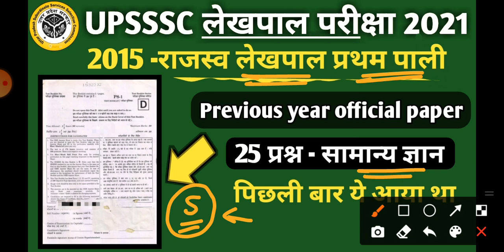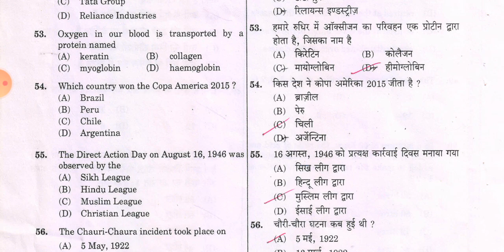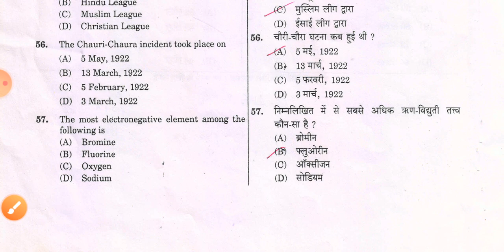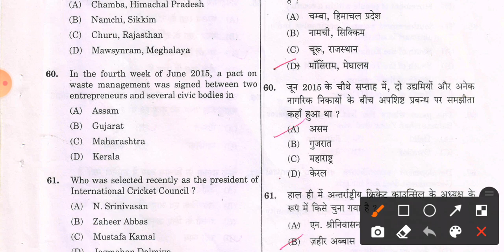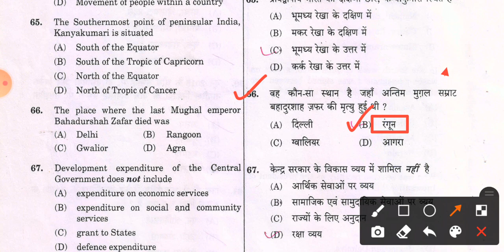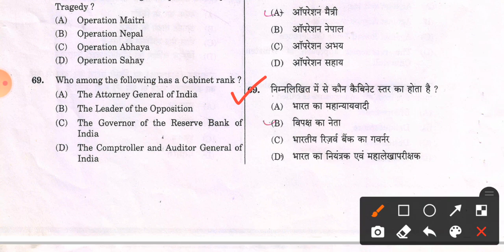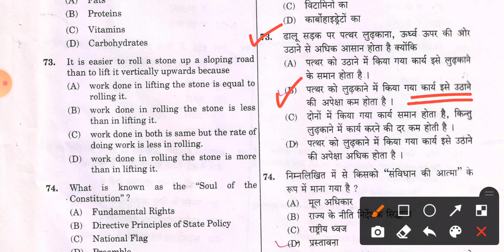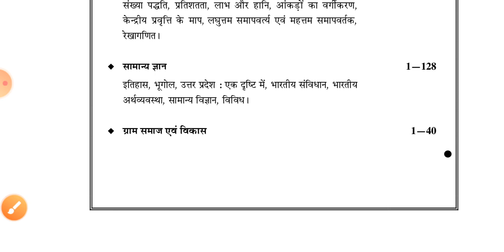UPSSSC LEKHPAL EXAM PREVIOUS PAPER | राजस्व लेखपाल परीक्षा 2015 सामान्य ज्ञान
COMBO PACK OF 3 BOOKS
 Uttar Pradesh Gram Samaj Evam Vikas
• UPSSSC Rajaswa Lekhpal Practice Sets Book

UPSSSC NEW PATTERN | UPSSSC NEW SYLLABUS | क्या लेखपाल परीक्षा का सिलेबस परिवर्तित होगा

UPSSSC LEKHPAL EXAM 2021 | short list कैसे किया जायेगा

UP LEKHPAL GRAM SAMAJ VIKAS SYLLABUS
LEKHPAL EXAM GRAM SAMAJ VIKAS SYLLABUS
GRAMIN PARIVESH
gramin parivesh
lekhpal exam gram samaj vikas classes
lekhpal gramin parivesh
lekhpal gramin vikas
GRAM SAMAJ VIKAS OR GRAMIN JANKARI
ग्राम समाज विकास और ग्रामीण जानकारी
ग्रामीण परिवेश
ग्रामीण विकास
Up lekhpal gram samaj vikas classes | up lekhpal gram samaj vikas best notes
Utter  lekhpal gram samaj vikas aur gramin jankari
Up lekhpal gram vikas
Up lekhpal gram samaj vikas aur gramin jankari classes
Up lekhpal gram vikas classes
उत्तर प्रदेश लेखपाल परीक्षा ग्राम समाज विकास और ग्रामीण जानकारी
लेखपाल परीक्षा 2020 ग्राम समाज विकास
Up lekhpal gram samaj vikas aur gramin jankari best questions

Up lekhpal gram vikas best questions
Gram vikas most important questions

lekhpal previous question paper | lekhpal previous year paper | up lekhpal previous paper

_up_lekhpal_previous_paper